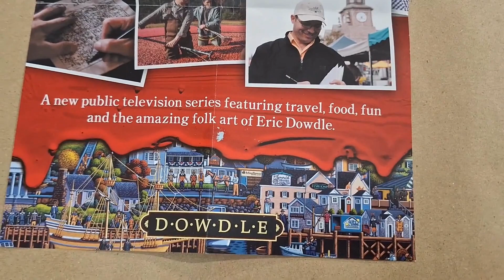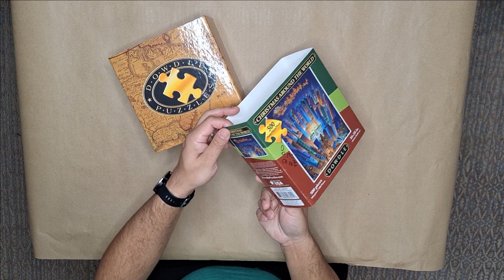Eric Dowdle's Christmas Around the World Puzzle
Hey everyone, I got this Eric Dowdle puzzle from the thrift store. It is Christmas Around the World.